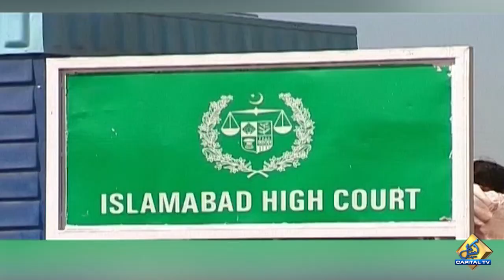I'm in Jail, police doesn't need me anymore | Sheikh Rasheed applies for bail | Capital TV